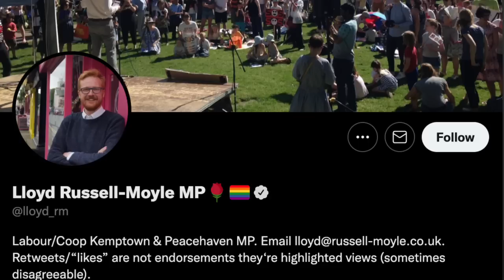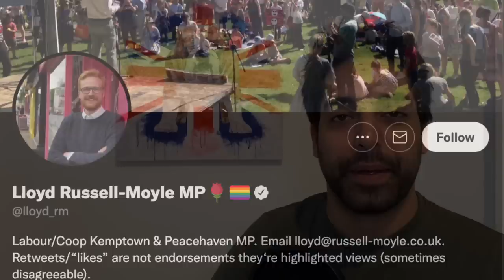LEFTISTS In Brighton Protest Against Women… For Being Women 😂